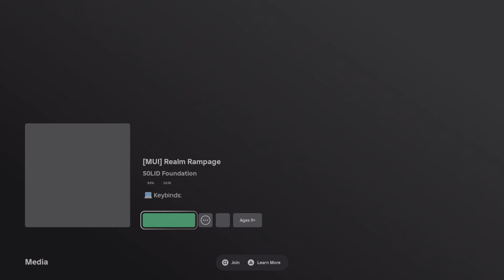Murdering people as sukuna